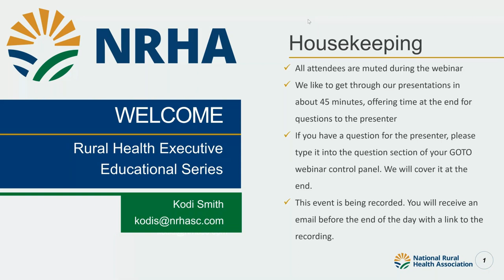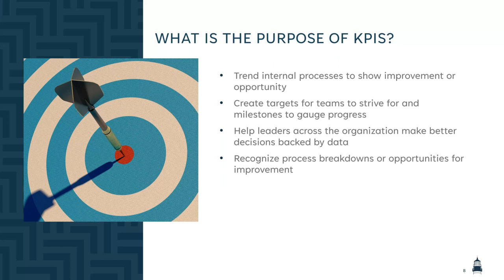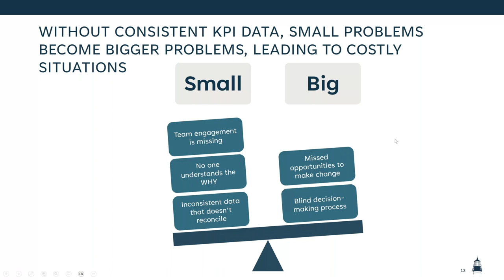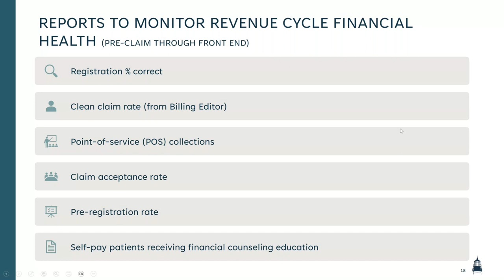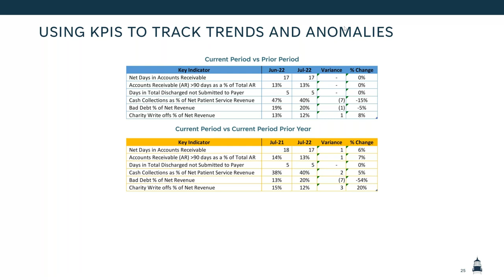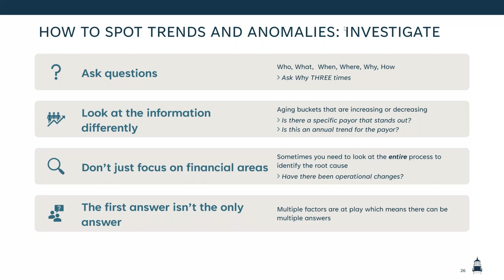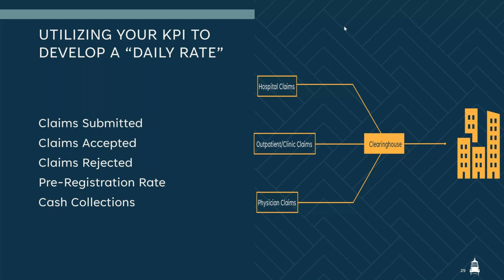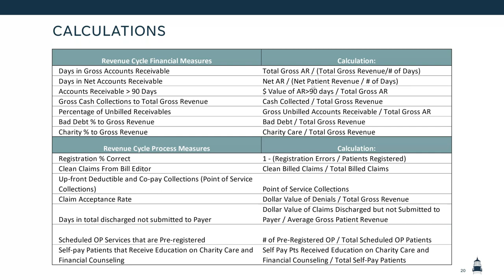Mastering Revenue Cycle KPIs: Essential Strategies for Rural Hospitals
Many rural and community hospitals could improve financial performance and operational efficiency by gaining a better understanding of key Revenue Cycle KPIs and how to define, develop, and operationalize them.

In this webinar, we review:
- Definitions and significance of Revenue Cycle KPIs
- Strategies for developing tailored KPIs for rural hospitals
- Practical examples of Revenue Cycle KPIs for enhanced performance